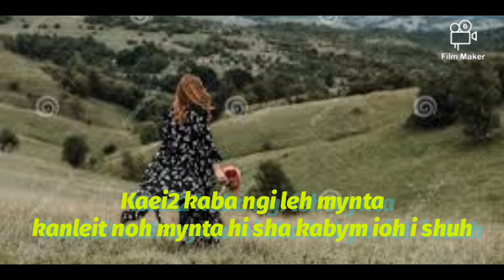Ngi wan longbriew shakane ka pyrthei, status WhatsApp Messenger video khasi like subscribe shere